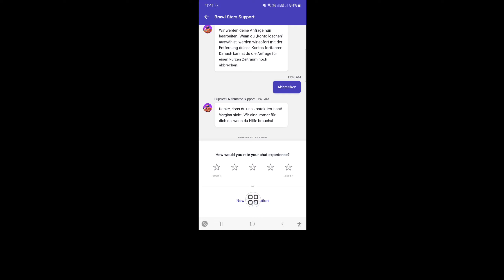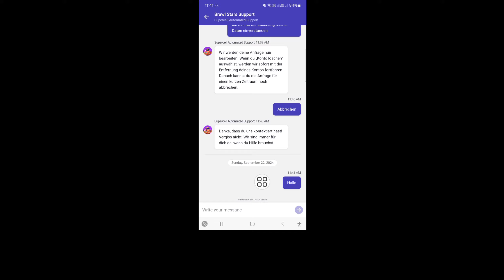Hoe je je Brawl Stars-account verwijdert | Brawl Stars-account permanent verwijderen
Hier, ben je op zoek naar een video over het verwijderen van een account in Brawl Stars. Ik zal met je delen hoe je een Brawl Stars-account kunt annuleren (2024). Dit is de beste manier om een ​​nieuw account aan te maken op je Bro Star-account. Dit is een heel eenvoudige en gemakkelijke methode.  Dus de video is compleet zonder overslaan

🤷‍♂️ Andere gerelateerde zoekopdrachten:.

hoe maak ik een nieuw account aan in brawl stars account

hoe verwijder ik brawl stars account

hoe log ik uit brawl stars account

hoe log ik uit op alle apparaten in brawl stars

hoe maak ik een nieuw account aan in brawl stars

hoe annuleer ik brawl stars account

hoe verwijder ik brawl stars account permanent,

Brawl stars account verwijderen

Als je tutorialverzoeken hebt, laat het me dan weten in de reacties! Ik doe het binnen 1 dag voor je.